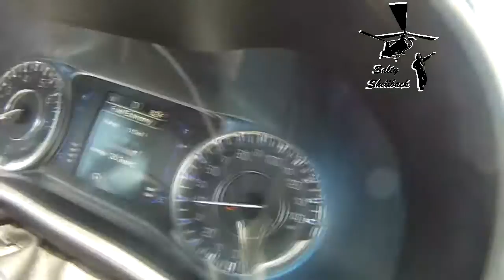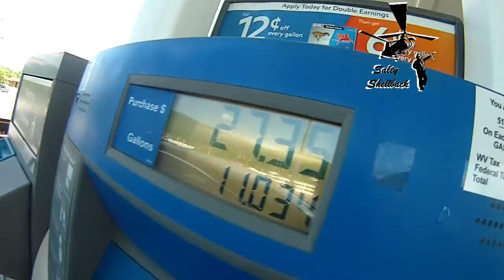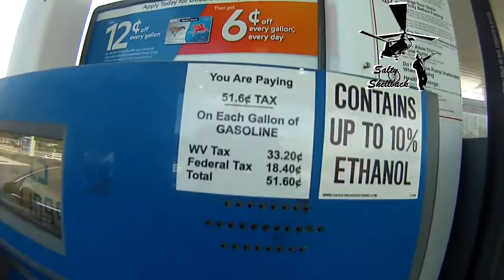Road snack and finally home (Chilipepperchallenge 56/60)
Ready to get off the road :-)
Go check out the chilipepperchallenge